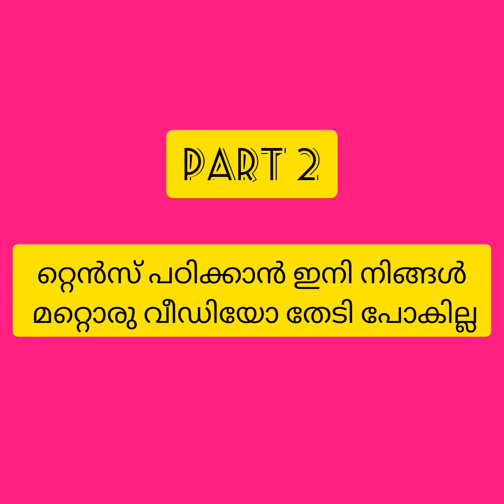ഇതാ റ്റെൻസ് പഠിക്കാനൊരു എളുപ്പ വഴി